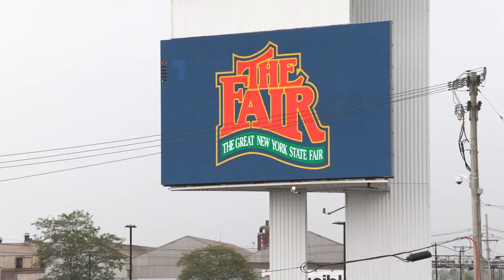Comptroller DiNapoli Visits the Great NYS Fair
New York State Comptroller Tom DiNapoli recaps his visit to the Great New York State Fair on August 29th, 2022.